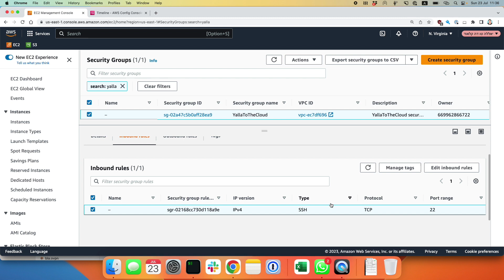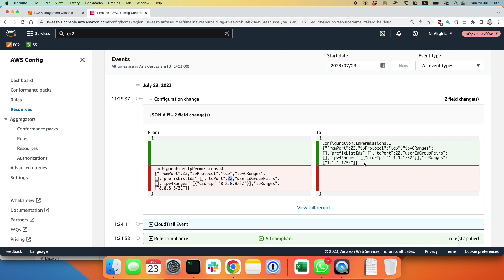IsraelClouds Vlog - Yalla to the Cloud EP151: AWS Config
בפינה זו, נגיש לכם מידע על העבודה היומיומית בסביבת ענן מנקודת המבט שלנו.
דוברי הפרק: אבי קינן ובועז זינימן.

בפרק הקודם, שוחחנו על התאוששות מאסון בסביבות ענן.

בפרק זה דיברנו על השירות AWS Config, שירות המאפשר מעקב אחר כל מה שקורה בחשבון ה-AWS שלכם ואף ניתן לבסס עליו פעולות מסויימות. כמו כן, נציג דמו על השירות.

רוצים להתעדכן בתכנים נוספים בנושאי ענן וטכנולוגיות מתקדמות? להרשמה